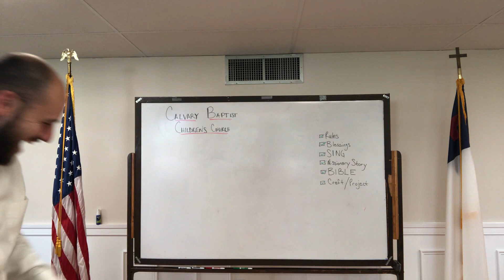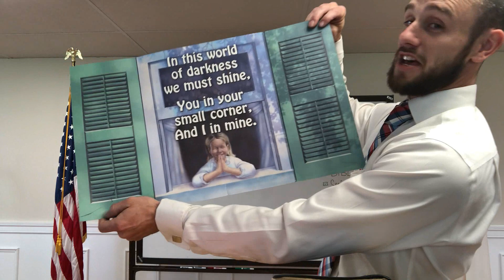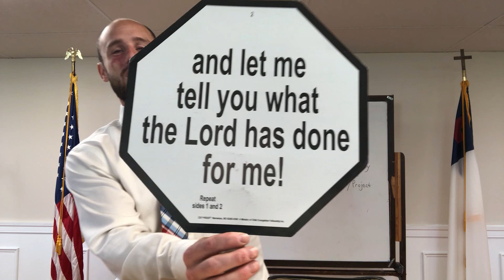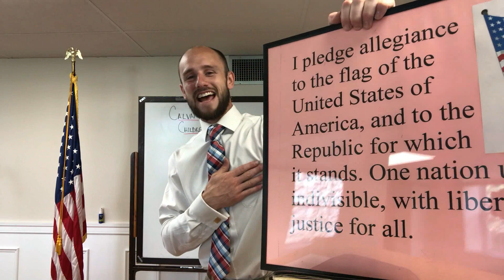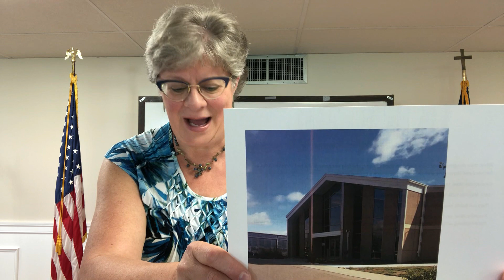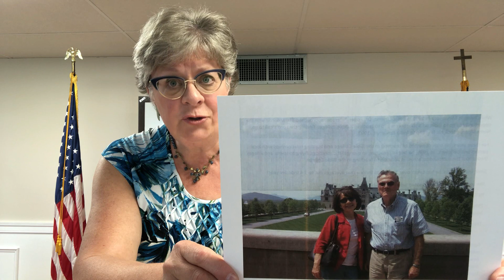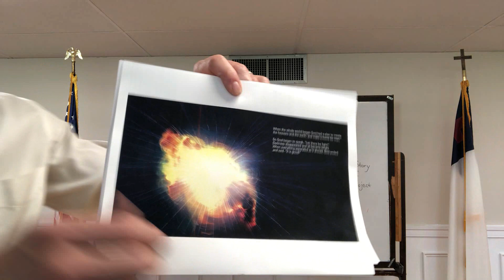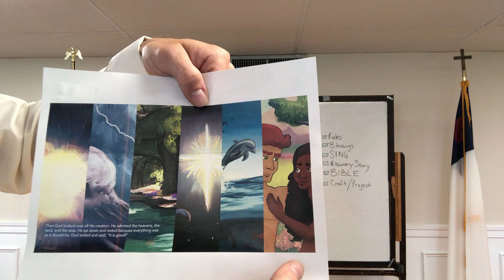Children's Church - June 14, 2020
This is another Children's Church for the young people of Calvary Baptist Church of Greater Northeast Philadelphia.